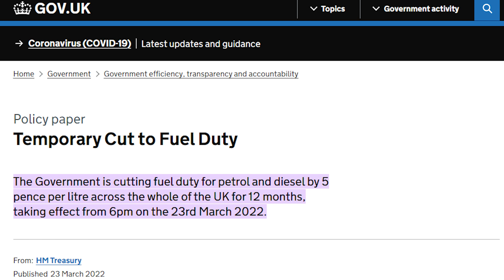Let's talk about Russia Selling Gas in Rubles : Lee Barrett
Russia will move to selling its Gas to Unfriendly countries in Rubles only. My take on what this could mean for these countries.